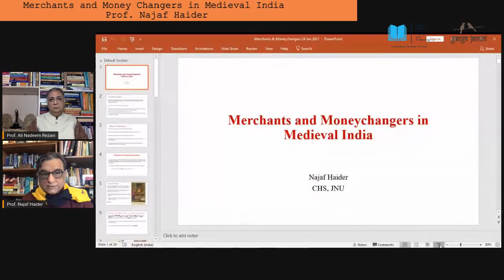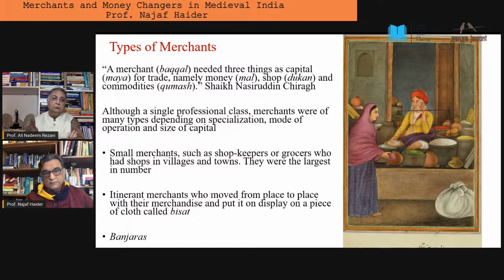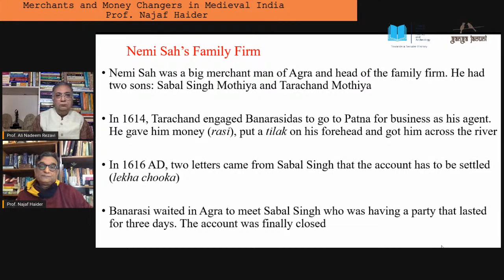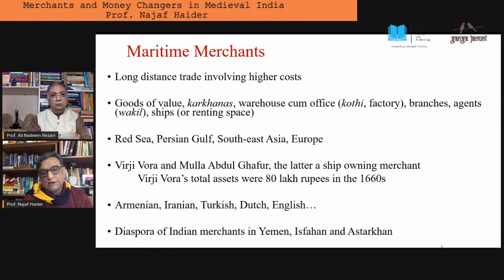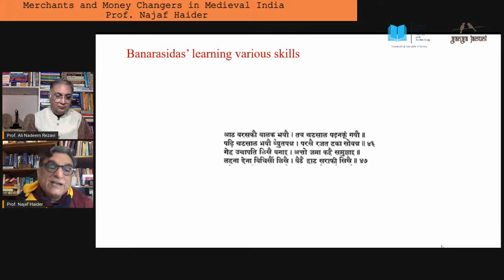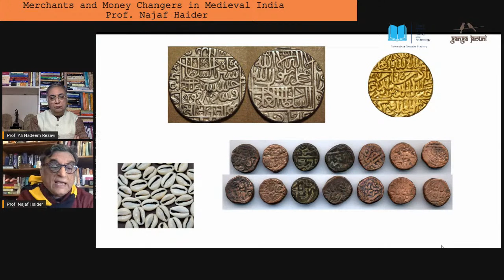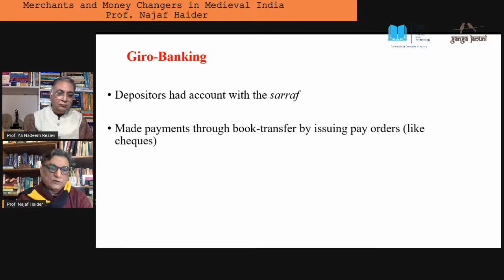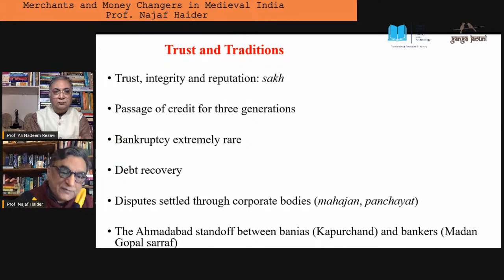Merchants and Money Changers in Medieval India with Najaf Haider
The Mughal exchange economy can be visualised as comprising twin circles of cash and credit. In the first, transactions were conducted in currency money (metallic and non-metallic) consisting of fresh imports and pre-existing stocks. In the second, payments were deferred to pre-fixed dates using credit instruments. The circles of cash and credit grew in the sixteenth and seventeenth centuries, possibly more in the latter.

Prof. Haider will shed light on a unique professional group, the ṣarrāfs, whose members engaged themselves in both these circles. They were essentially assayers and moneychangers who operated in the market or worked for a client (state, village community, members of the ruling class, merchants), or carried out both functions at the same time. The possession and handling of cash enabled them to diversify their operations, the most important being banking. As bankers, the ṣarrāfs accepted deposits on interest, gave commercial and consumption loans, and transferred money from one place or person to another through bills of exchange (hundī) and book entries (giro). The ṣarrāfs facilitated the movement of money and merchandise also by covering risks on payment of premium (inland, marine and credit insurance).